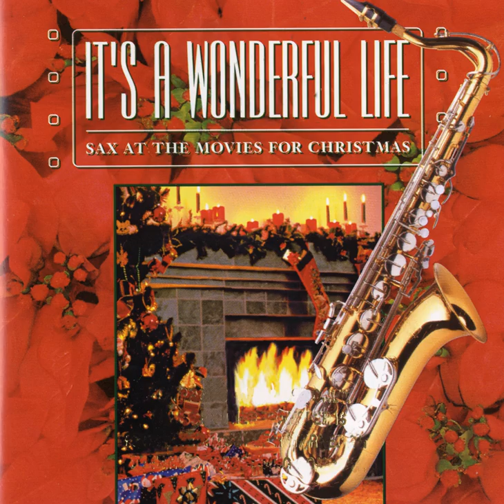White Christmas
White Christmas · Jazz At The Movies Band

It's A Wonderful Life: Sax At The Movies For Christmas

Piano: BILL CUniffe
Drums: Bernie Dresel
Percussion: Brad Dutz
Unknown: Keith Holzman
Keyboards: Mark Portmann
Keyboards: Matt Harris
Producer: Nan Schwartz
Bass  Guitar: Roberto Vally
Guitar: Tim May
Writer: Irving Berlin